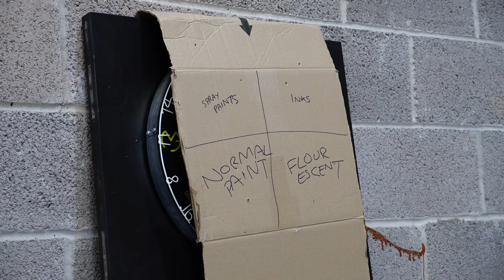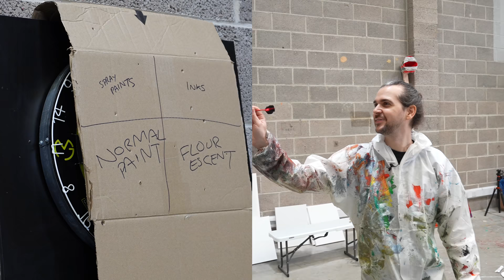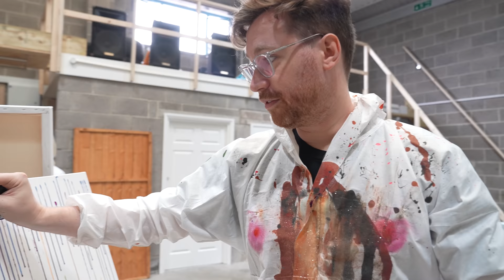We "improve" each other's paintings with some CANVAS CHAOS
● Post Us Stuff:
13 Queen Square
Bristol
BS1 4NT